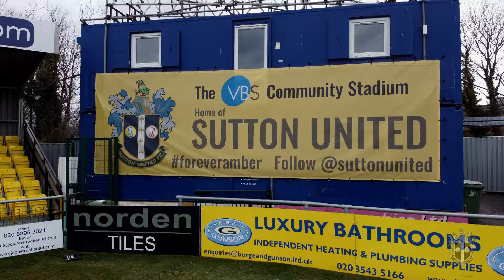MATCH HIGHLIGHTS Sutton United 2 Reading 0 15/07/23 PSF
Photography Credits
Paul Loughlin

Camera Operator - Seb White & Oliver Smart
Editor - James Board